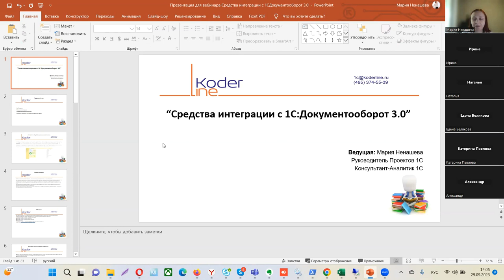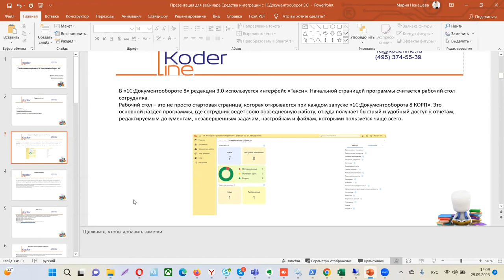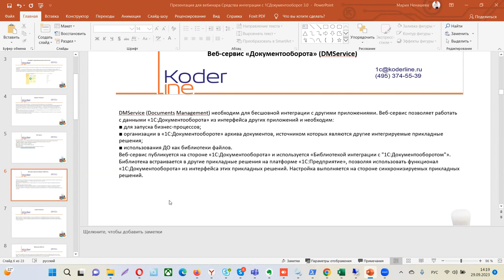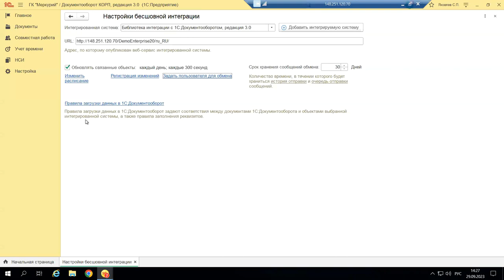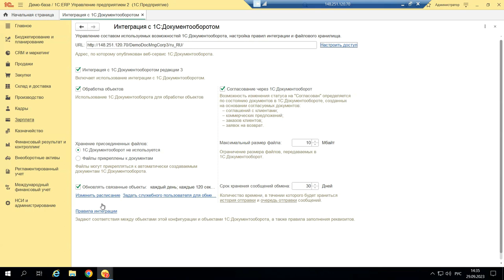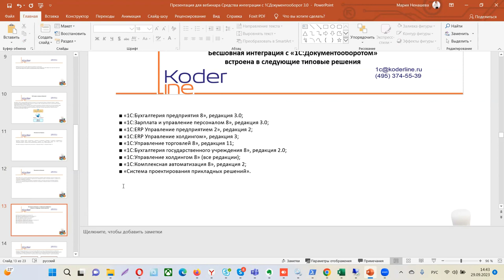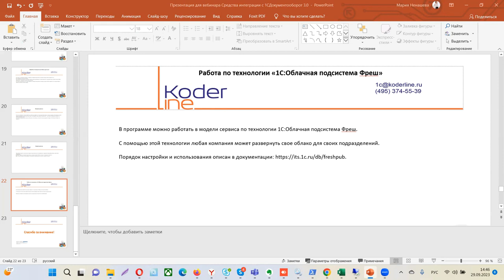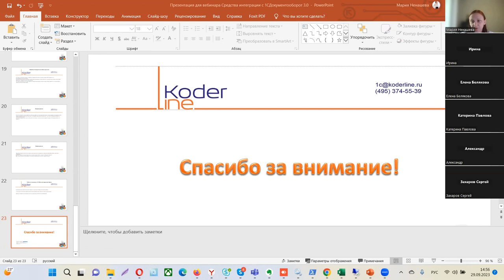Вебинар «Средства интеграции с 1С:Документооборот 3.0»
Компания «Кодерлайн» провела вебинар «Средства интеграции с 1С:Документооборот 3.0»

Целевая аудитория
Вебинар будет полезен сотрудникам, ответственным за внедрение и сопровождение системы на предприятии.

Описание
На предприятиях с развитой экосистемой средств автоматизации процессов актуальна задача создания единого контура управления и учета. Решение этой задачи происходит с помощью средств интеграции, которые позволяют исключить трудозатраты по двойному вводу данных, а так же избежать дублирование и неоднозначность НСИ.

Программа
1. Общий обзор средств интеграции систем (Веб-сервисы, Бесшовная интеграция, Универсальный обмен данными, Работа по технологии «1С:Облачная подсистема Фреш»)

2. Практический пример настройки бесшовной интеграции с 1С:Документооборот 3.0.